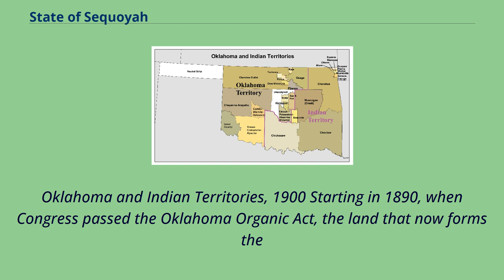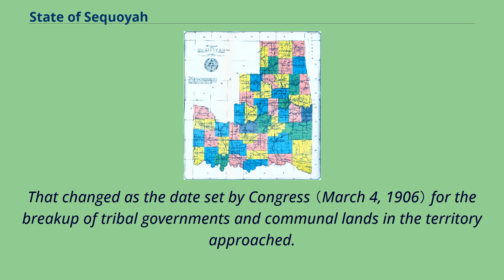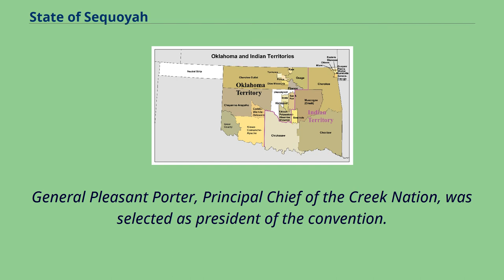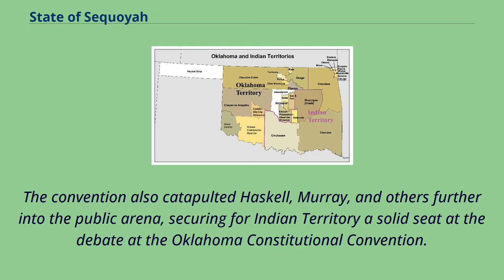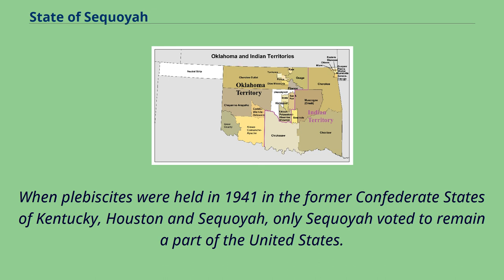State of Sequoyah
Pre-statehood_history_of_Oklahoma
The State of Sequoyah was a proposed state to be established from the Indian Territory in the eastern part of present-day Oklahoma.
In 1905, with the end of tribal governments looming （as prescribed by the Curtis Act of 1898）, Native Americans of the Five Civilized Tribes—the Cherokee,
Choctaw, Chickasaw, Creek （Muscogee）, and Seminole—in Indian Territory proposed to create a state as a means to retain control of their lands.
Their intention was to have a state under Native American constitution and governance.
The proposed state was to be named in honor of Sequoyah, the Cherokee who created a writing system in 1825 for the Cherokee language.
Oklahoma and Indian Territories, 1900 Starting in 1890, when Congress passed the Oklahoma Organic Act, the land that now forms the
State of Oklahoma was made up of two separate territories: Oklahoma Territory to the west and the Indian Territory to the east.
The Indian Territory had a large Native American population.
The territory had been reduced by required land cessions after the Civil War, land runs, and other treaties with the United States.
In the 1900 US Census, Native Americans composed 13.
4 percent of the population in the future state.
By 1905, the Five Civilized Tribes comprised about 10% of the Indian Territory’s total population of around 600,000 people.
Until 1903, the Five Civilized Tribes and other tribes in Indian Territory had generally opposed all local and national efforts for statehood, whether they were single or joint with Oklahoma Territory.
That changed as the date set by Congress （March 4, 1906） for the breakup of tribal governments and communal lands in the territory approached.
The desire of tribal leaders to retain their historic authority and for...